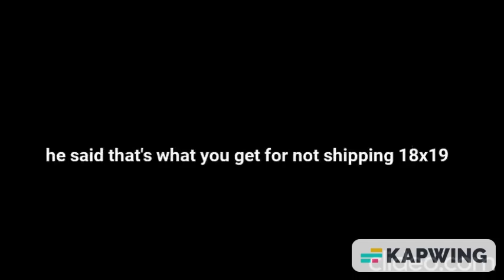The sad origin story of why i hate and don't support the ship 18x19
now you know why I'm really mad and upset